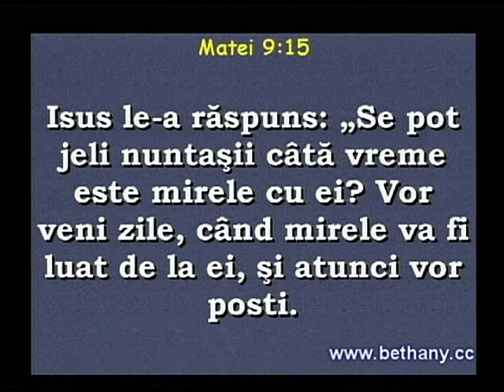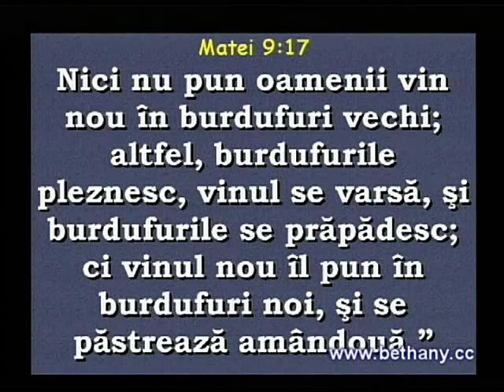Luigi Mitoi - Invatatura despre post (partea 1)